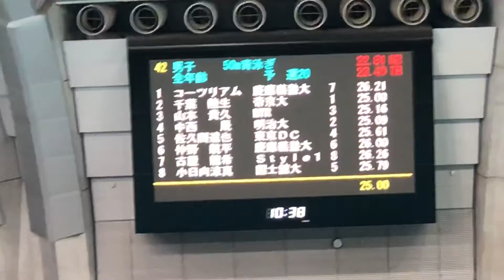都冬季 50m Ba 予選 コーツ